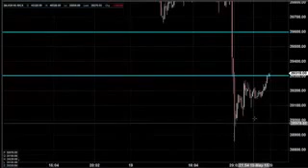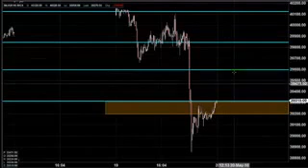trading economics , spread trading , exchange traded funds 1